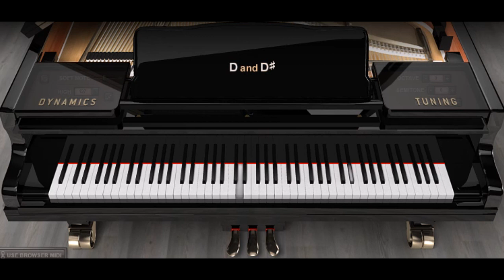Piano ONLY Version - Whip It (DEVO)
This is a Piano ONLY Cover Version of Devo's song Whip It. It's just a funny song I like from the 80s I hope you enjoy it!!!

We also have patreons that support us and you can too by going
And these are our patreons so far:
Heidi Lueck
InButNotOf theworld
Jenna McKinnon
Zaktael
Will Scharfenberger
Mary Kalamaras
AAXX44510

Also, You can further support us and ask for special requests @
RemyBrownMusic.com

*Devo (/ˈdiːvoʊ/, originally /diːˈvoʊ/)[7] is an American rock band from Akron, Ohio formed in 1973. Their classic lineup consisted of two sets of brothers, the Mothersbaughs (Mark and Bob) and the Casales (Gerald and Bob), along with Alan Myers. The band had a No. 14 Billboard chart hit in 1980 with the single "Whip It", the song that gave the band mainstream popularity.

Devo is known for their music and stage shows mingling kitsch science fiction themes, deadpan surrealist humor and mordantly satirical social commentary. Their often discordant pop songs feature unusual synthetic instrumentation and time signatures that have proven influential on subsequent popular music, particularly new wave, industrial, and alternative rock artists. Devo was also a pioneer of the music video, creating clips for the LaserDisc format, with "Whip It" getting heavy airplay in the early days of MTV.

*Wikipedia